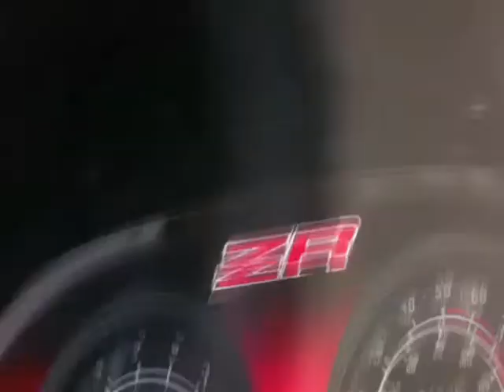High Speed Trails of Southern Ontario - Arctic Cat ZR900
Had the trails pretty much too myself..
Time to open-er up!!!